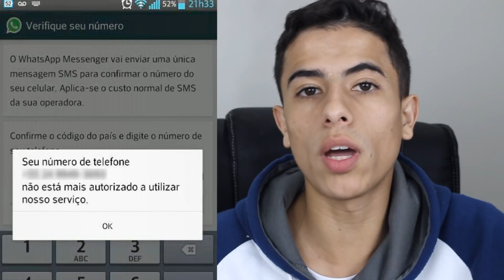5 Motivos que podem fazer você PERDER SUA CONTA no WHATSAPP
Neste vídeo te apresento motivos que podem fazer você perder a sua conta no WhatsApp, você vai descobrir oque você não deve fazer no app para que sua conta não seja desativada ou temporariamente bloqueada, confira!